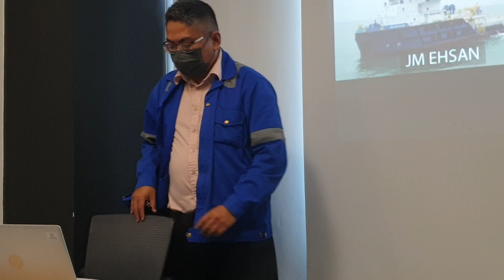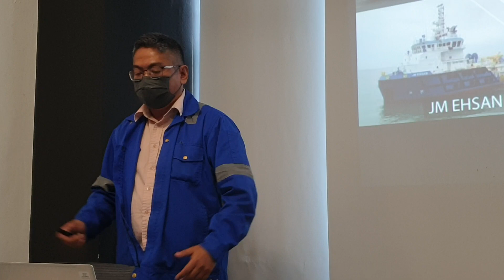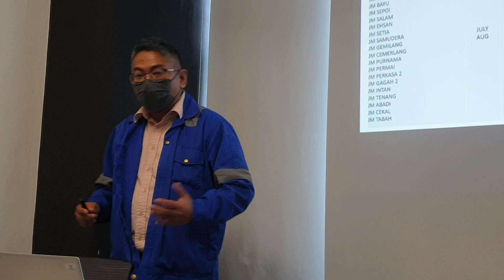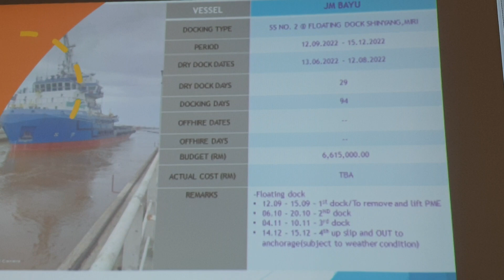Speaking Practice Azmi Shahrin 9 10 Feb 2023 32